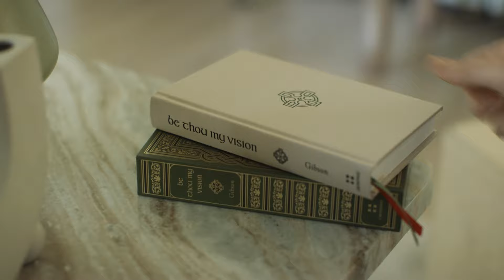Introducing 'Be Thou My Vision: A Liturgy for Daily Worship' by Jonathan Gibson